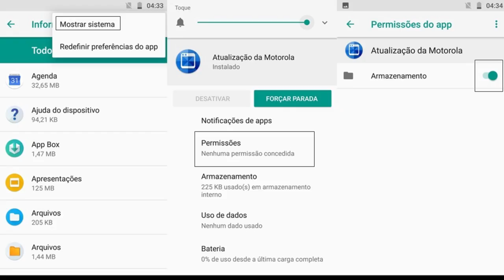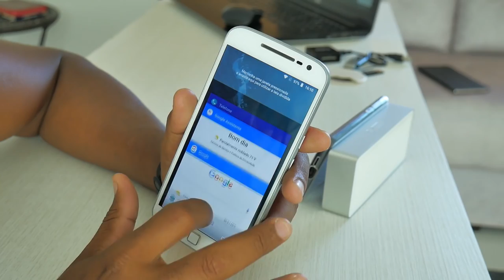ATUALIZE AGORA O MOTOROLA MOTO G4 PLUS AO ANDROID OREO